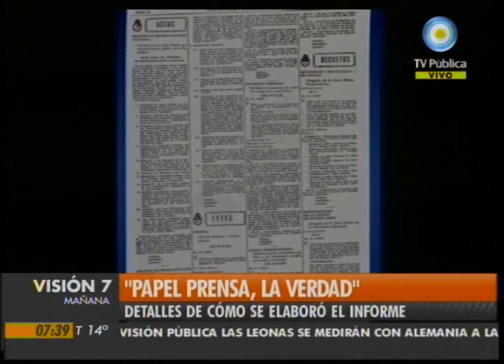Visión Siete: Papel Prensa, "La Verdad"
Detalles de cómo se elaboró el informe "La Verdad", sobre la empresa Papel Prensa. Entrevista a Patricia Isasa, investigadora y militante de derechos humanos. Emitido por Visión Siete, noticiero de la TV Pública argentina, el miercoles 8 de septiembre de 2010.